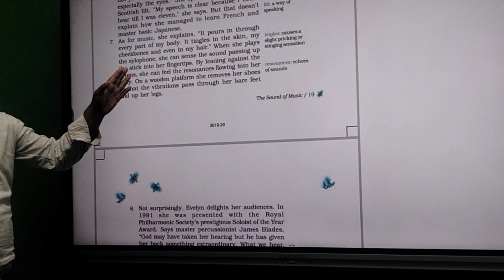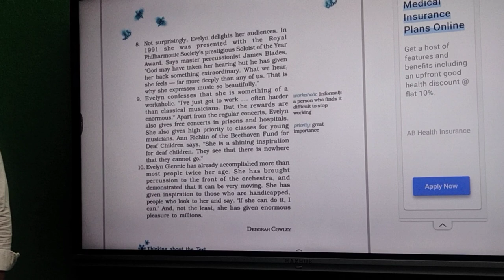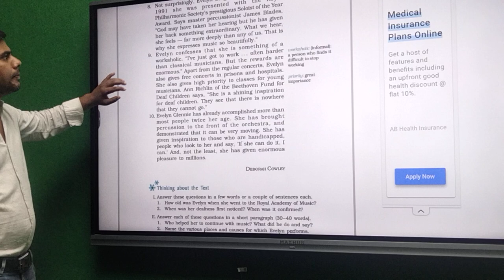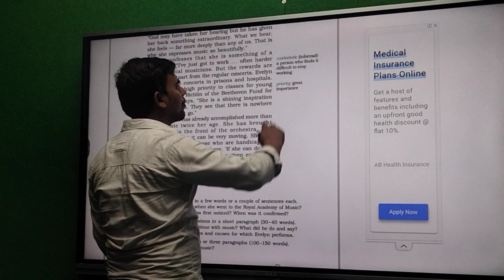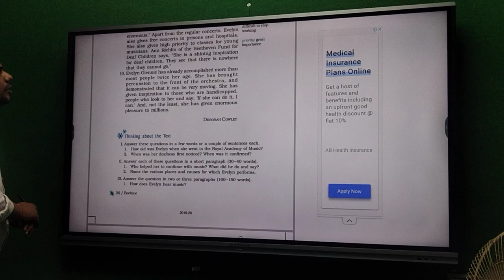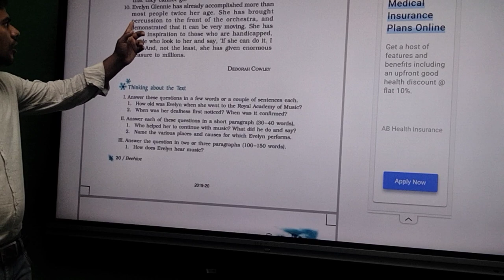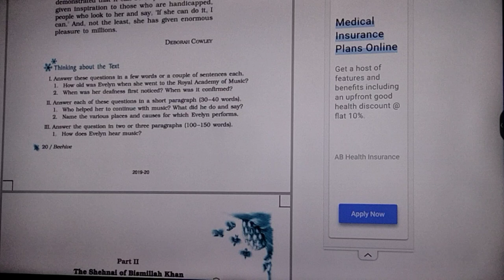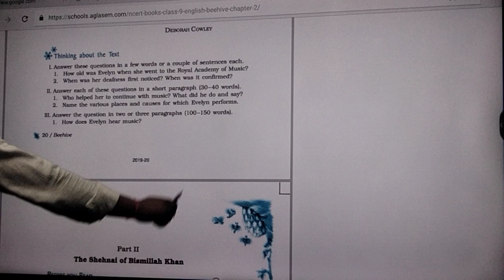A sound of music next part of (EVELYN GLENNIE)